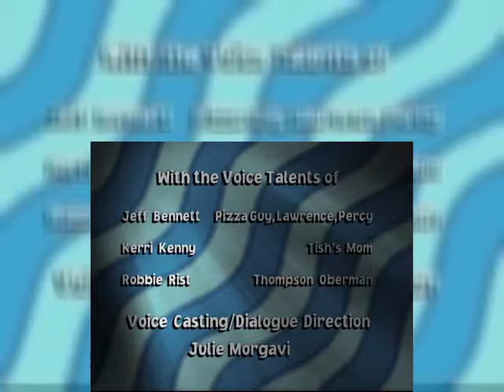The Weekenders Season 2 Episode 4 The Invited